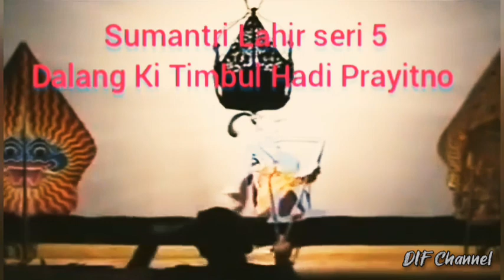Ki Timbul hadi prayitno_ Sumantri Lahir#wayangkulit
Alfatihah buat Almarhum Ki Timbul Hadi Prayitno